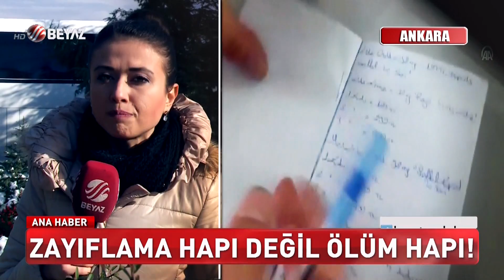Zayıflama hapı değil ölüm hapı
Başkentte kurdukları çağrı merkezi üzerinden kaçak zayıflama hapı sattıkları belirlenen 2 şüpheli, kaçakçılık ekiplerince düzenlenen operasyonla gözaltına alındı.